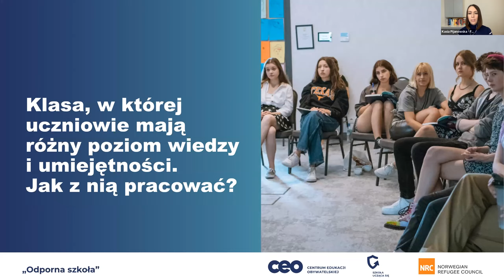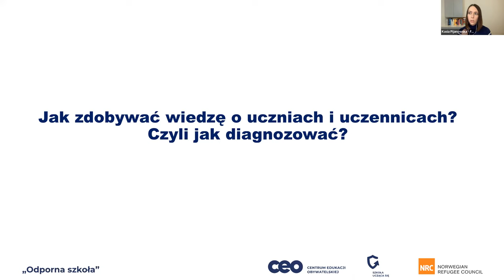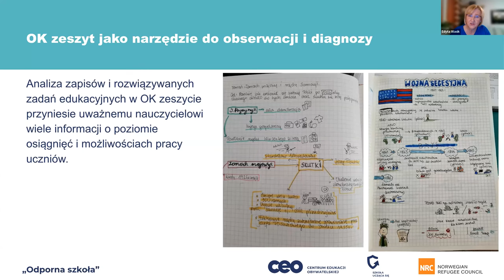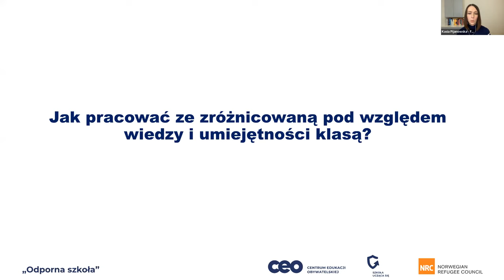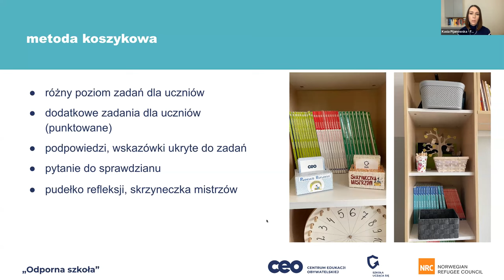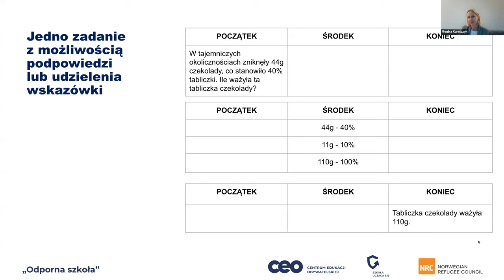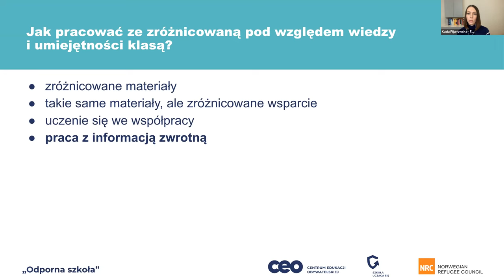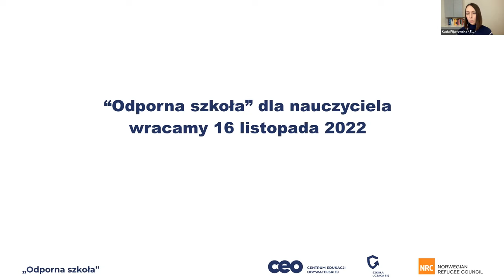Klasa, w której uczniowie mają różny poziom wiedzy i umiejętności. Jak z nią pracować?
Praca w klasie, w której uczniowie i uczennice mają różny poziom wiedzy i umiejętności to wyzwanie. Jeśli jednak dobrze ją zorganizujesz, to możesz skutecznie i stosunkowo łatwo zaspokajać ich potrzeby edukacyjne. Potrzebujesz do tego narzędzi, które pomogą Ci zdobyć wiedzę o Twoich uczniach oraz sposobów na to, by na jej podstawie zaplanować proces nauczania. To właśnie o nich opowiadamy podczas najbliższego webinarium z cyklu „Odporna szkoła”:
🟡 jak zdobyć wiedzę o Twoich uczniach, czyli diagnozować?
🟡 jak uczynić tę diagnozę elementem procesu uczenia się uczniów?
🟡 jakimi metodami pracować z taką klasą?

Spotkanie przeznaczone jest dla nauczycielek i nauczycieli wszystkich przedmiotów i etapów kształcenia, w szczególności dla klas 4-8.
O konkretnych działaniach i metodach pracy rozmawialiśmy z nauczycielkami-praktyczkami:
🥇 Moniką Karolczyk - nauczycielką matematyki w Szkole Podstawowej w Chojnie, liderką Laboratorium SUS i trenerką firmy Librus.
🥇 Edytą Wąsik - nauczycielką historii i wiedzy o społeczeństwie. Obecnie uczy historii w Międzynarodowej Szkole Podstawowej w Lublinie. Jest trenerką, asystentką szkół oraz mentorką kursu internetowego w CEO. Jest także ekspertką zadań edukacyjnych - planuje zadania uruchamiające głębokie uczenie się i monitoruje ten proces.
🥇 Iwoną Skibą - nauczycielką języka polskiego jako obcego i języka polskiego w Szkole Podstawowej nr 1 w Piastowie. Jest także mentorką w Szkole Edukacji.
🥇 Olgą Tórz-Wciórką - nauczycielką języka polskiego i wychowawczynią w Szkole Podstawowej nr 1 w Szprotawie. Była uczestniczką projektu Szkoła dla innowatora, w ramach którego pracuje na co dzień nad rozwijaniem kompetencji współpracy.

Spotkanie poprowadziła koordynatorka cyklu „Odporna szkoła" 🥇 Katarzyna Pijanowska.

Webinarium organizowane zostało przy współpracy programu „Szkoła ucząca się". Program ten jest przedsięwzięciem Centrum Edukacji Obywatelskiej i Polsko-Amerykańskiej Fundacji Wolności, realizowanym przez CEO.